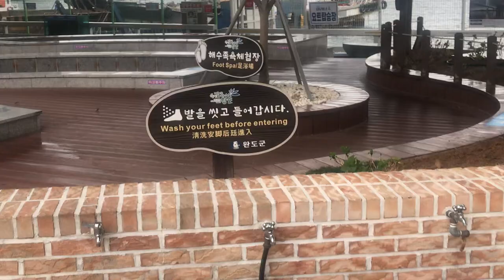족욕체험장@sungodcross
완도 5일장에~~해조류박물관 어시장 가다~~~!

오늘! 완도 5일장날~~~어시장가고~~5일장에서 떨이 생선을~~ 3분지 1가격으로
값싸게 몽땅샀다~~!

돌아오는길에~~해조류박물관에 들렸는데 월요일은 휴관이란다~~!
해조류박물관 옥상정원과~~~해조류 건어물 시장엘 들렸다~~~!
생활에 활기가 넘친다~~~!